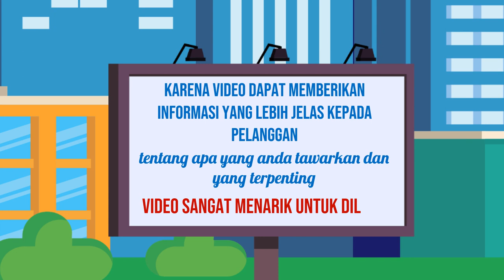Bikin Video Promosi Online, Digital di Rembang Jasa Edit Konten 24 Jam Ampuh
Jasa Edit Video Promosi / Bikin Video Promosi Online, Digital di Rembang Jasa Edit Konten 24 Jam Ampuh atau

Daftar Isi
00:00 - Cara Edit Video Iklan dokter mata, dokter mobil kelapa gading, dokter mata jakarta selatan
00:10 - Contoh Iklan Promosi dokter neurologi anak, dokter nefrologi, dokter nenden, dokter naturopati
00:30 - Contoh Video Promosi dokter ortopedi, dokter obgyn,
00:40 - Contoh Konten Branding dokter obgyn, dokter onkologi
00:50 - Resep Makanan dokter spesialis anak, dokter spesialis kulit, dokter spesialis anak, dokter spesialis kulit